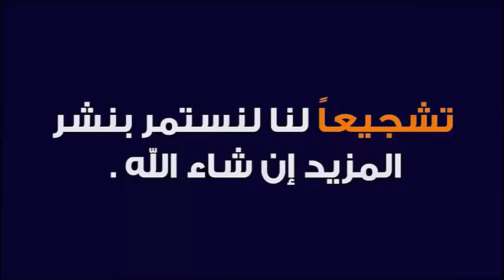طرق ونصائح جديدة لتجديد العلاقة الزوجية 🕌 الدكتور طيب كريبان 👉 دين و دنيا